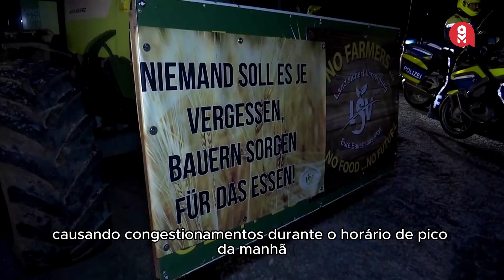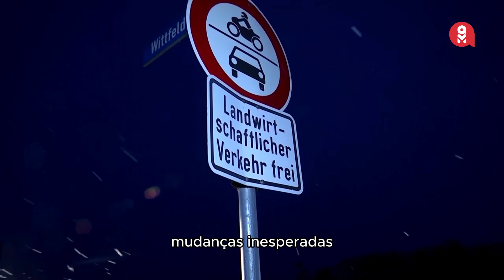Protestos na Alemanha: agricultores manifestam contra cortes em subsídios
Agricultores alemães iniciaram uma série de protestos nesta segunda-feira (8), bloqueando estradas com tratores em oposição aos cortes de subsídios ao diesel implementados pelo governo federal. A manifestação, convocada pela Associação Alemã de Agricultores (DBV), a maior entidade agrícola do país, representa uma resposta à decisão do governo de eliminar gradualmente uma redução de impostos sobre o diesel agrícola, criada em 2020 para ajudar os agricultores a enfrentar os crescentes custos de produção.